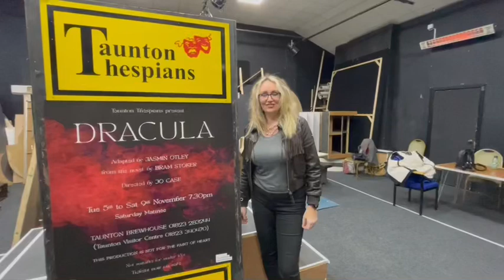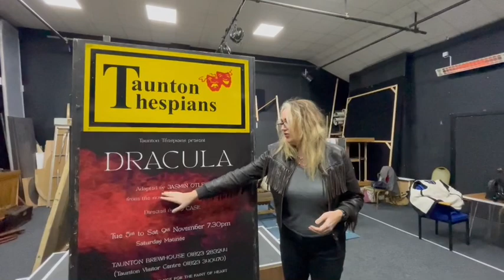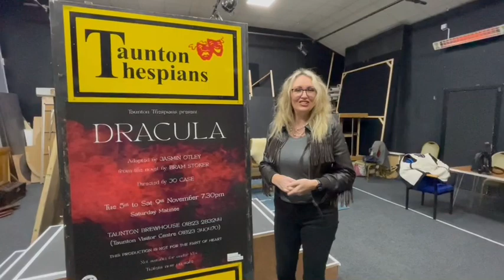Taunton Thespians- Dracula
A chat with Jo Case, the Director of Taunton Thespians upcoming production of ’Dracula’ running from 5th - 9th November 2024 at the Taunton Brewhouse Theatre.

Our play, based on one of the most loved horror stories of all time, has been adapted for the Taunton Thespians by a talented young local writer.
This twisted tale has it all: deceit; suspense; lust; bravery and love, as well as lots of BLOOD!

Tickets for Dracula are now available from the Brewhouse Theatre, Taunton by clicking the link below or contacting the box office on 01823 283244.

The play runs every evening at 7.30pm from Tuesday 5th to Saturday 9th November as well as a matinee at 2.30pm on Saturday.

Here’s a link to another video showing some of the ‘Dracula’ cast members